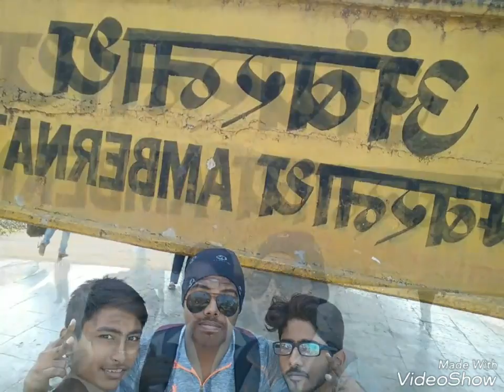M.M.V.kurla Aandsager resort 2016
Vaijalya patil